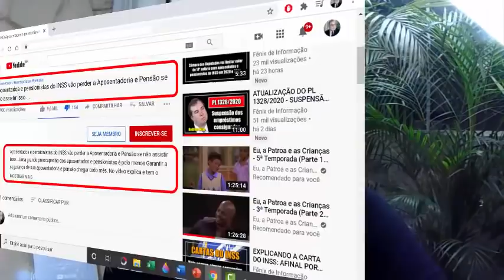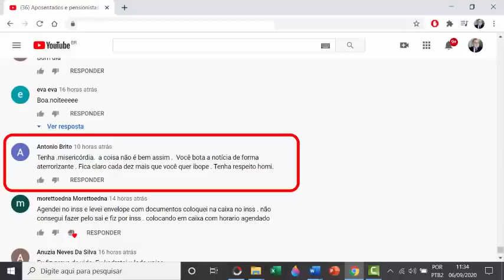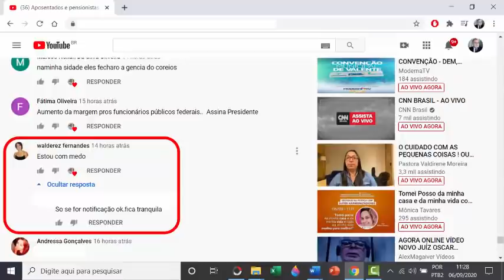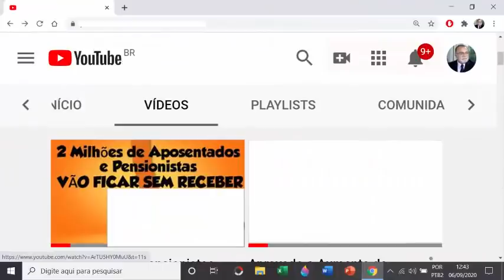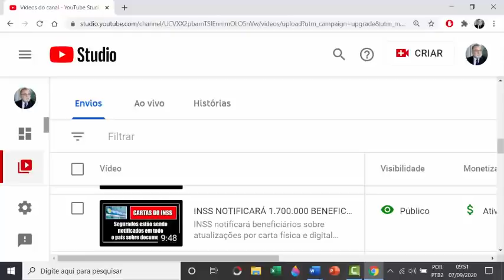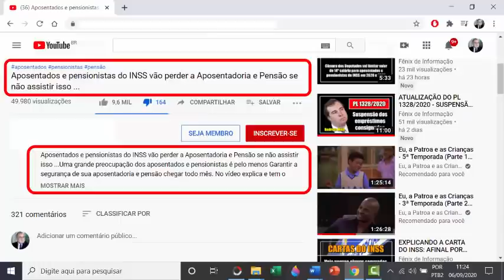NÃO É VERDADE QUE VÃO CORTAR 2 MILHÕES DE APOSENTADORIAS NO BRASIL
5% foi aprovado?
INSS margem,
INSS 2020,
DÉCIMO TERCEIRO,
consignado inss,
margem consignável,
votação margem consignável,
suspensão novidades,
suspensão consignado inss,
suspende consignado,
suspensão consignado,
suspende consignados,